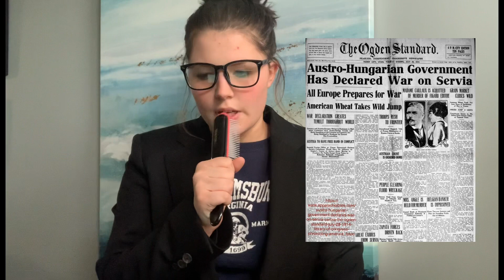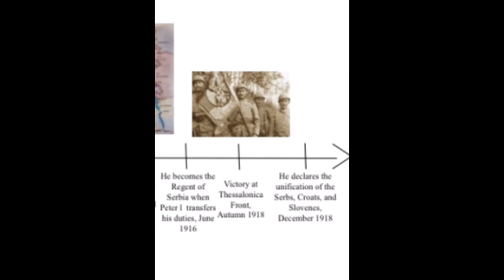Johnson and Bold - Crown Prince Alexander I of Serbia | WW1 Project - Mellon